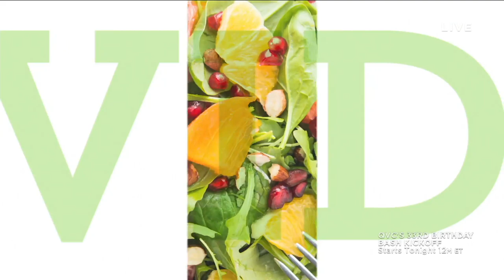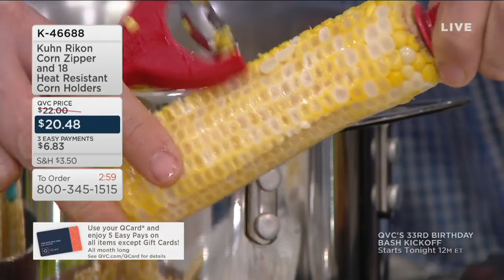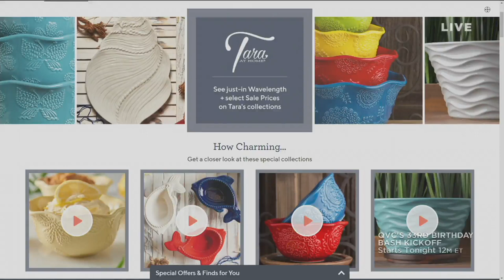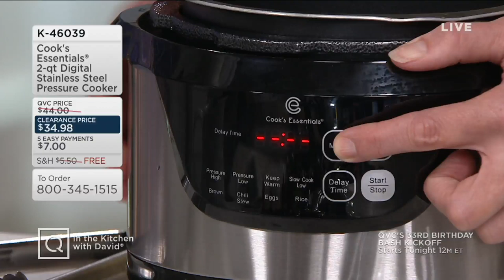In the Kitchen with David | May 31, 2019